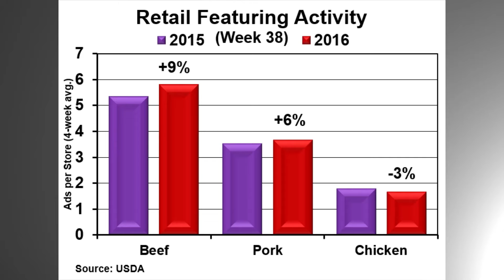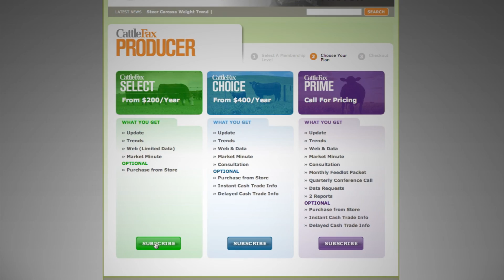Retail Beef Featuring at 4 Year High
CattleFax analyst Troy Bockelmann discusses the retail featuring for Beef Pork and Poultry.